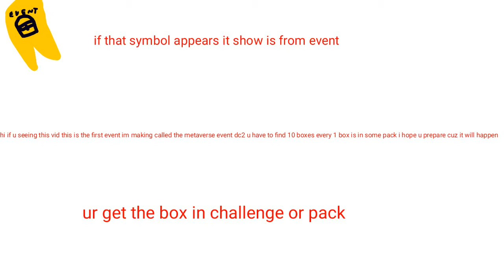my dc2 metaverse event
pls roblox dont say im making copyright cuz i will make my boxes and guys dont copy the dc2 event im making